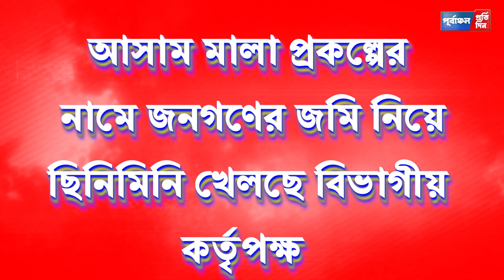ফের আসাম মালা প্রকল্প নিয়ে প্রতিবাদ বড়খলায়, জমির মূল্য না দিয়ে জমি ব্যবহারের অভিযোগ